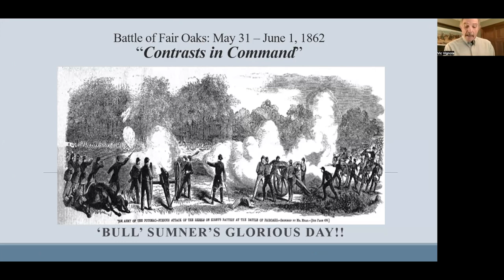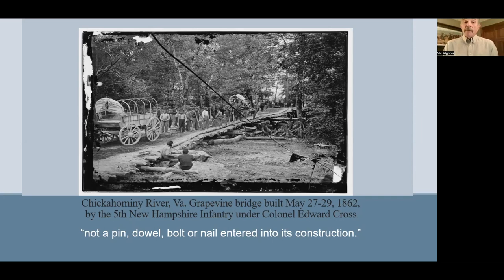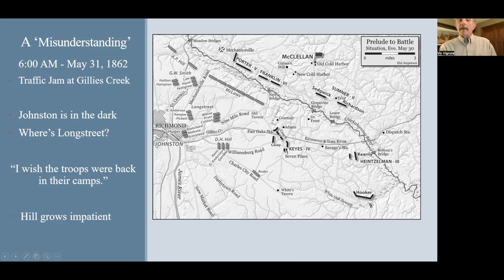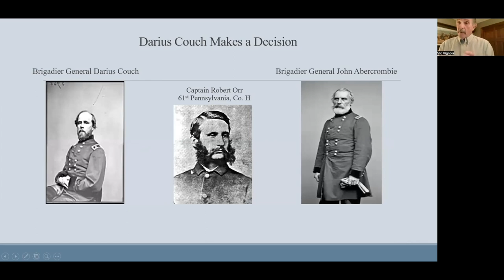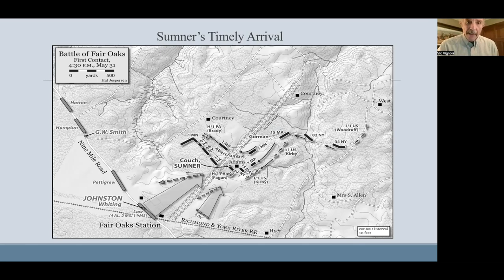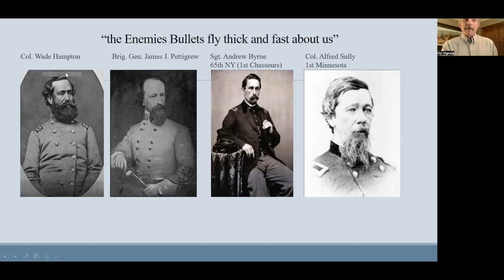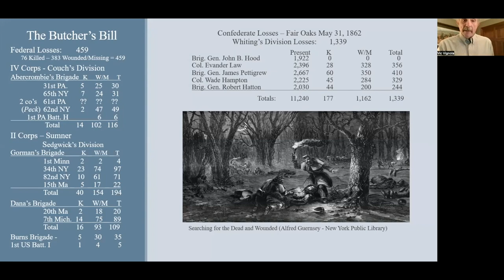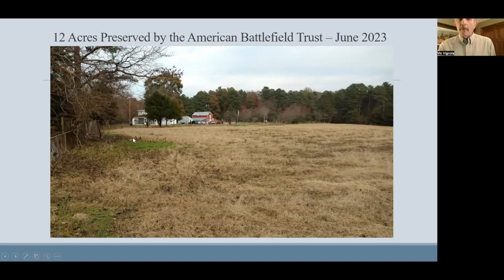154 VICTOR VIGNOLA - CONTRAST IN COMMAND: THE BATTLE OF FAIR OAKS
Author/Historian Victor Vignola tells the story of the Battle of Fair Oaks and how it went array for the Confederate high command, including President Jefferson Davis and General Joseph E. Johnston.  That failure is contrasted by the actions of the Union forces under command by Major General George McClellan and Major General Edwin "Bull" Sumner.